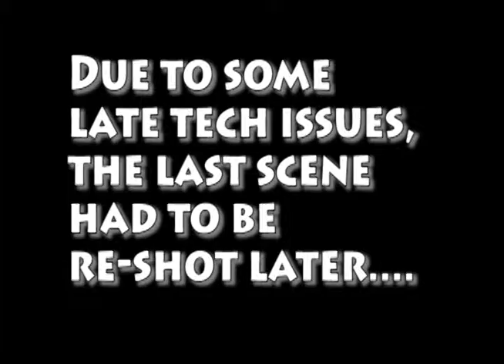Aperture Gaming the DLC ZONE Batman 1966 Pack Review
Greeting fellow test subjects,
Test Subject 1337 here for Aperture Gaming.  Today we cover the 2 DLC packs for Batman Arkham Knight.

#1.  The 1970 batmobile skin Pack:  Basically, It looks like a new paint-job the Batmobile, so I give it a 5 out of 10.

#2.  We get Burt Ward from 1966 Robin Skin, We get Julie Newmar
 (season 1 & 2) or Lee Meriwether (film) skin for Catwoman, and we get the actual Batmobile from 1966, not just a paint-job for the current one.  And we get to drive it on two 1966 Batman show theme tracks!  I give it a 1966 out of 2000.  Or a 9.6 or 9.7 out of 10.